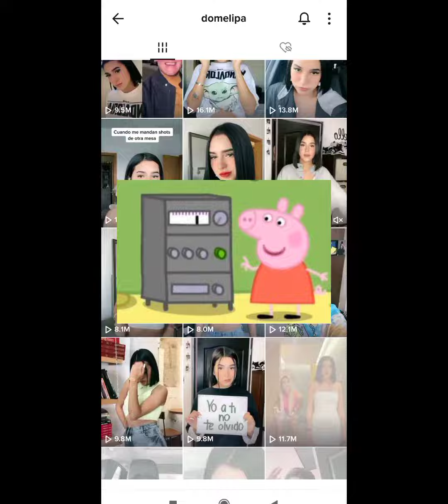resultado en mi canal